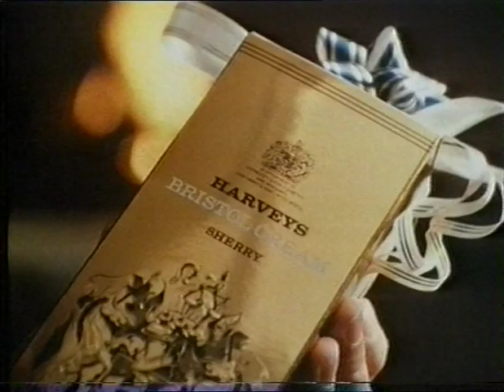Harveys Bristol Cream Christmas Advert 1981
Harveys Bristol Cream Christmas Advert.
Harveys Bristol Cream Advert. The best sherry in the world.
Transfer from VHS.